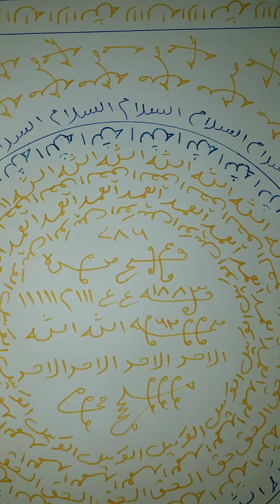Kala Jadu Ka Kese Pata Lagaya Ja Sakta Hai || Kala Jadu Ki Pehchan || Kala Jadu Ka Tor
Watch This Youtube Video, Kala Jadu Ka Tor Ka Taweez || Kala Jadu Ka Tor Ka Wazifa, KALA JADU

Write This || Kala Jadu se Hifazat or Nijat Ka Taweez || Is Just For Your Self.

Like This Taweez || Kala Jadu se Nijat Ka Taweez || For Your suggestion

Join This Talismat Qadeemi Youtube Channel For, Kala Jadu Ka Tor Ka TAWEEZ, Talismat Qadeemi

amar kale jadu se nik lagelu sadi mein gana
kala jadu se bachne ke liye kya karna padega